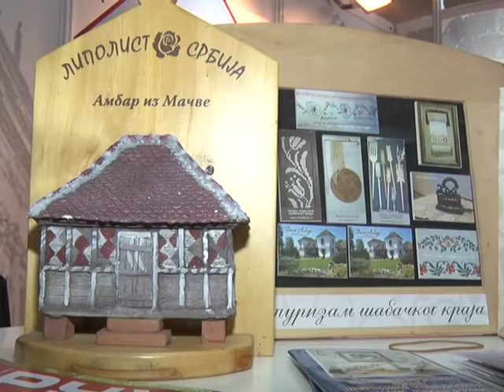Sajam turizma drugi dan